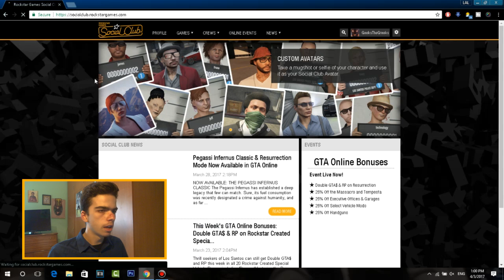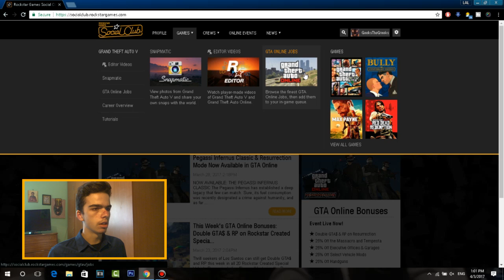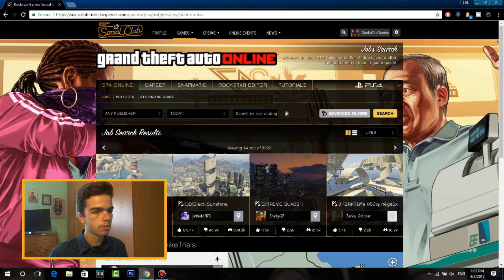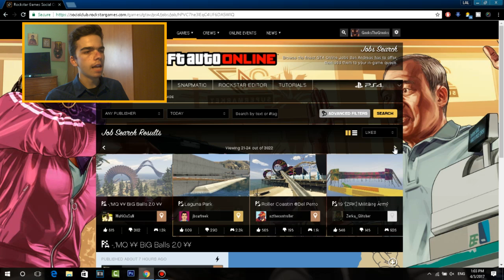ΠΩΣ ΝΑ ΒΑΛΕΤΕ ΔΙΚIΕΣ ΣΑΣ ΠΙΣΤΕΣ ΣΤΟ GTA ONLINE! - (PS4, XBOX, PC)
Το λινκ για το social club: socialclub.rockstargames.com

Αν θέλετε να παίζουμε μαζί στο GTA Online απλά στείλτε μου αίτημα φιλίας στο PS4! - GeeksTheGreeks